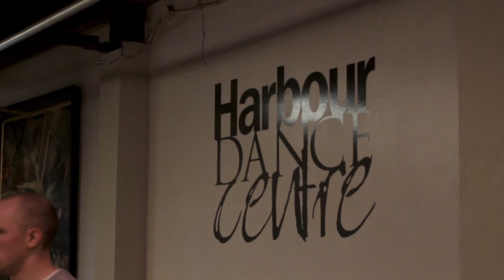Self taught dancer tries her first dance class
instagrams) Dancer: @gingerbread0901
Teacher: @fran.parma
Studio: @harbourdancecentre
Crew) Producer: Ginger Lin
Reporters: Wynne Kwok and James Hatano
Camera Operator: Wynne Kwok
Sound Mixer: James Hatano
Editor: Ginger Lin
Special thanks to Harbour Dance Centre for letting us film in their class. Thank you so much to Francesca Parma, the hip hop teacher and choreographer for letting us interview and film her class.